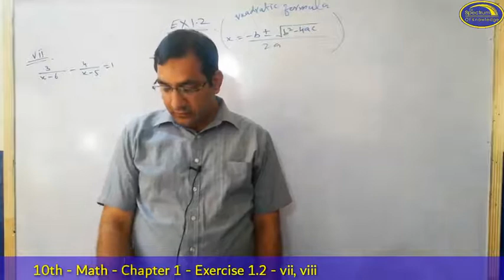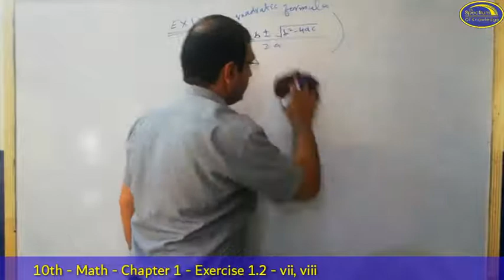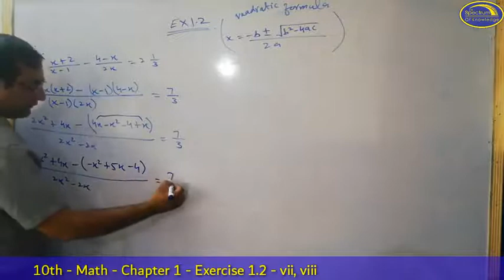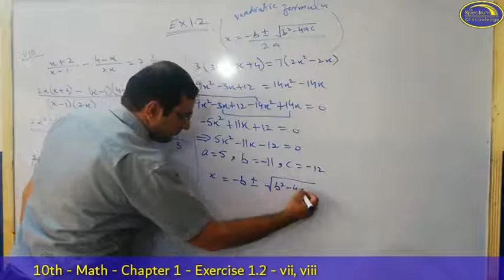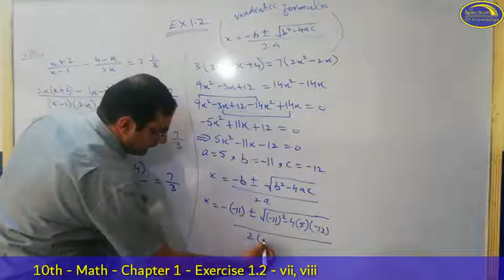Math Class 10 Ch 1 Ex 1.2 Q 1 part 7, 8 Spectrum of Knowledge